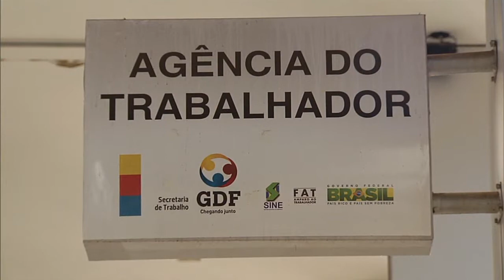Governo assina acordo de cooperação para qualificar atendimento do Sistema Nacional de Emprego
NBR NOTÍCIAS - 25.06.15: O Ministério do Trabalho e Emprego (MTE), a Secretaria da Micro e Pequena Empresa (SMPE) e o Sebrae apresentaram, nesta quinta-feira (25), o processo de modernização dos serviços e do atendimento dos servidores do Sistema Nacional de Emprego (Sine). A partir de agora, os trabalhadores que chegam ao Sine interessados em voltar ao mercado formal vão receber também orientação para abrir o seu próprio negócio. O público-alvo são potenciais empreendedores, microempreendedores individuais, microempresas e empresas de pequeno porte.